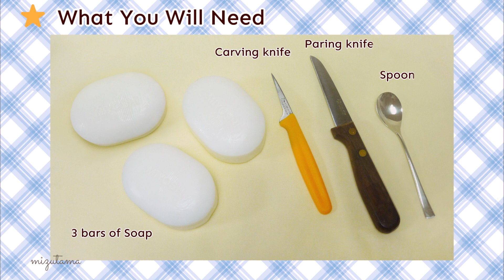Soap With Two Types Of Roses - Soap Carving - Outline of the tutorial - From the new website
♦In this video, I will show you the outline of the tutorial for carving 2 different types of roses out of soap.
Resently I'm working on the new website with a webmaster.
It's going to be awesome!

Soap, Carving knife , Paring knife , Spoon
Cutting board, Water
(Optional) Food coloring, Paint brush,

♦See here for more information about the soap and the carving method.

♦ My Etsy shop ( soap carving supplies )

makiko